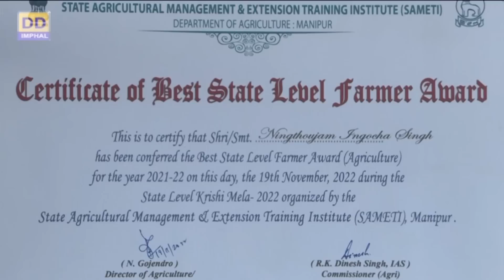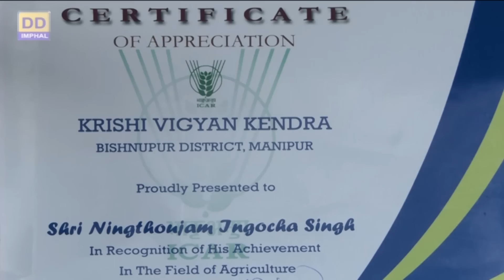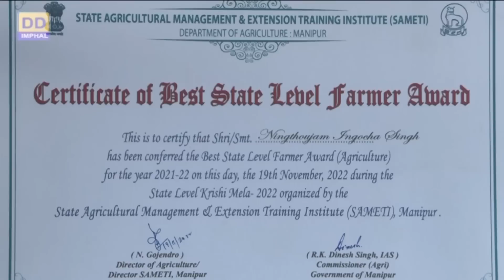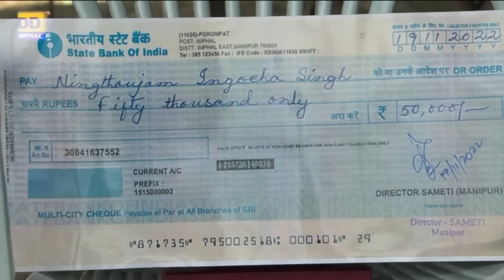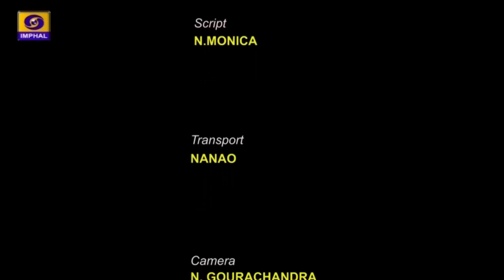Agriculture Programme | Cultivation of Cabbage & Cauliflower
Agriculture Programme

Cultivation of Cabbage & Cauliflower
(State Agriculute Awardee 2022
Shri N. Ingocha Singh of Kumbi Terakha

Producer - L. Milan Marshall